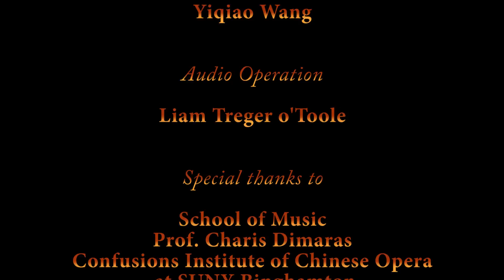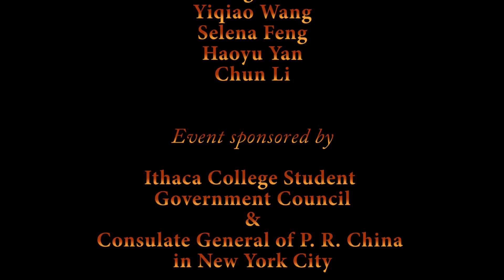ICCSSA 2018 Chinese New Year Concert 3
2018 Chinese New Year Concert organized by Ithaca College Chinese Students and Scholars Association (ICCSSA).
Concert Director: Moqi Wang
ICCSSA E-board members: Yuhan Qiu (president), Liam Treger o'Toole (VP-special events), Yiqiao Wang (VP-advertising), Selena Feng (Treasurer), and Haoyu Yan (Secretary)